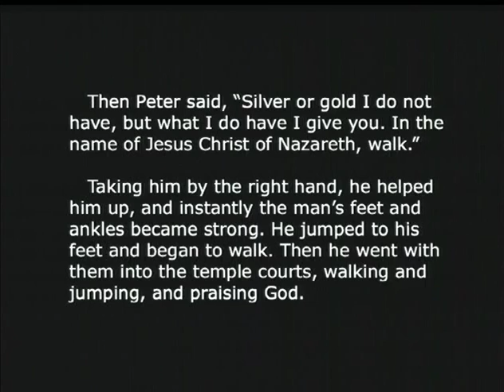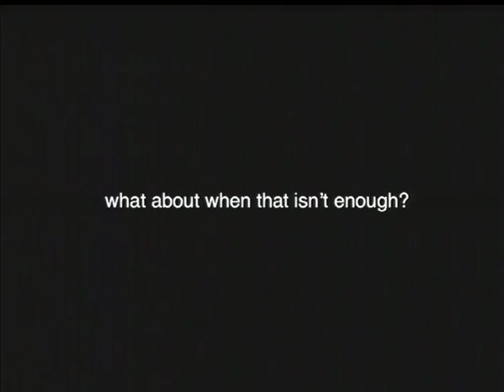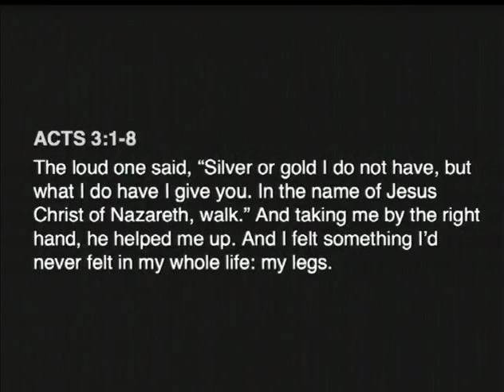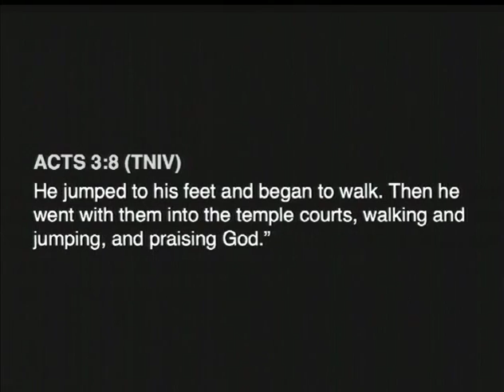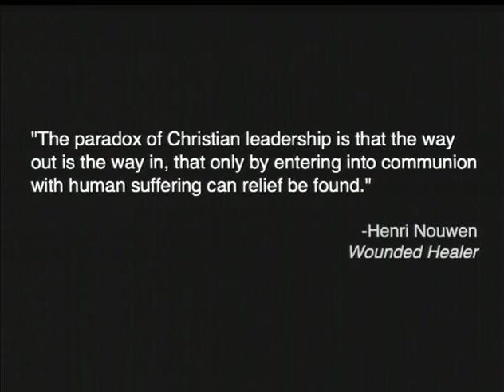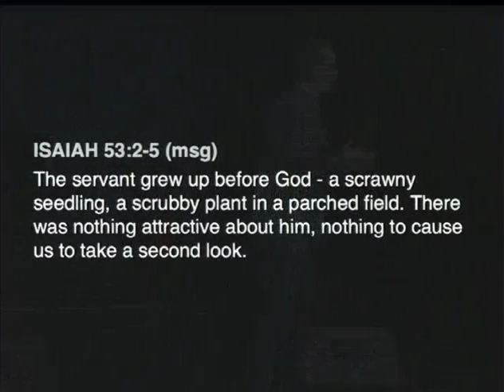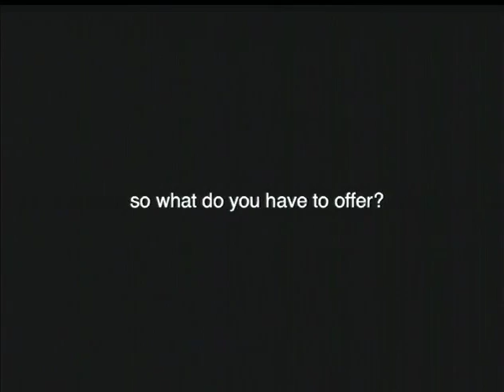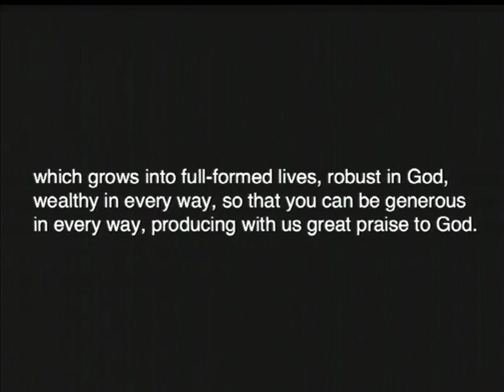Kindred: What Do You Have to Offer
We often define ourselves according to what we have to offer this world. But what happens when what we have to offer isn’t enough? In this sermon, Steve Wiens shows us how our wounds and inability to offer something can actually be used by God in glorious ways.